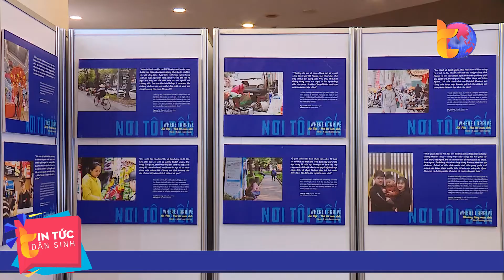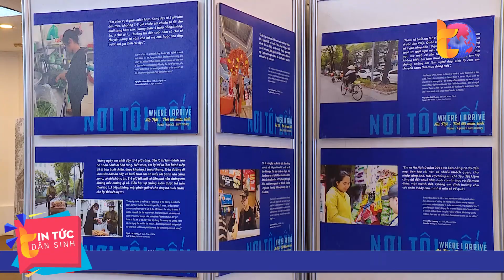Ngày hội Gia đình Việt Nam 2023 | Tin Tức Dân Sinh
Tin Tức Dân Sinh | Chào mừng kỷ niệm Ngày Gia đình Việt Nam (28/6), Bộ Văn hóa, Thể thao và Du lịch phối hợp với nhiều cơ quan liên quan tổ chức "Ngày hội Gia đình Việt Nam" năm 2023 tại Hà Nội. Ngày hội diễn ra trong 2 ngày cuối tuần với nhiều hoạt động văn hóa hấp dẫn, ý nghĩa nhằm tôn vinh những giá trị văn hóa truyền thống của gia đình Việt.